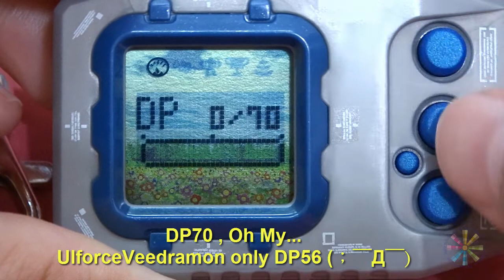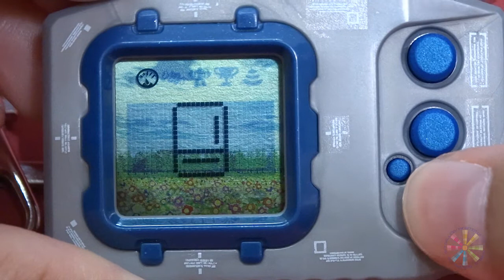MetalGarurumon VB (Pendulum 20th) + Wargreymon (Vpet 20th) Digimon Jogress Diary 3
メタルガルルモンVB(ペンデュラム20th) &ウォーグレイモン (デジタルモンスター20thのコピモン) デジモン合体日記3
鋼鐵加魯魯VB (超龍機20th)+ 戰鬥暴龍獸(vpet 20th)數碼寶貝合體日記３
钢铁加鲁鲁VB (超龙机20th)+ 战斗暴龙兽(vpet 20th)数码宝贝合体日记3